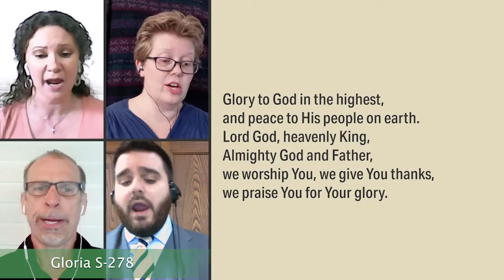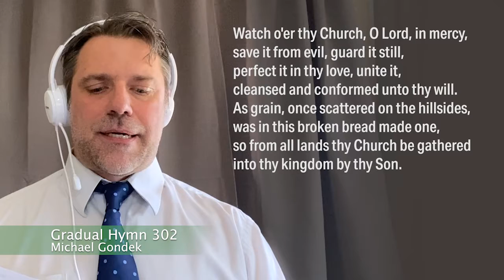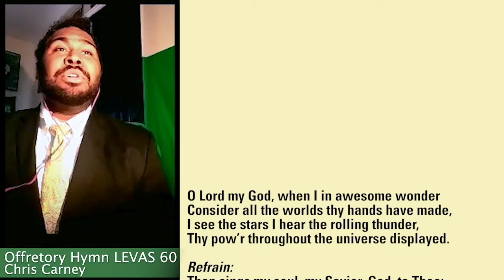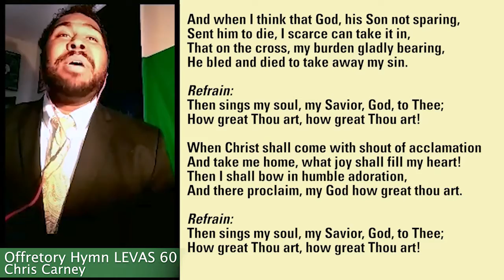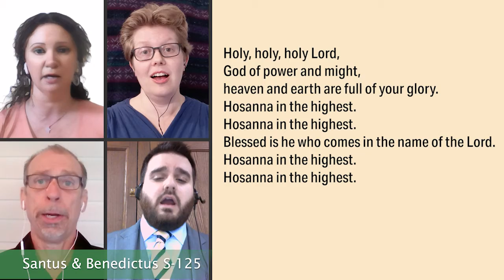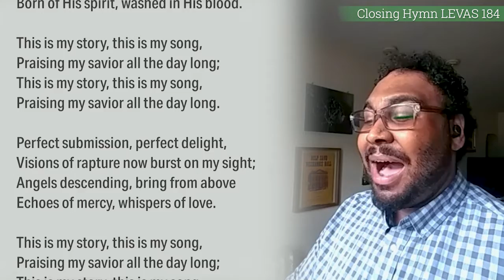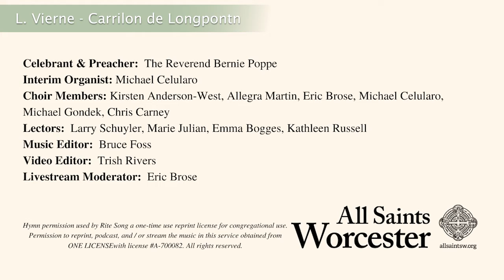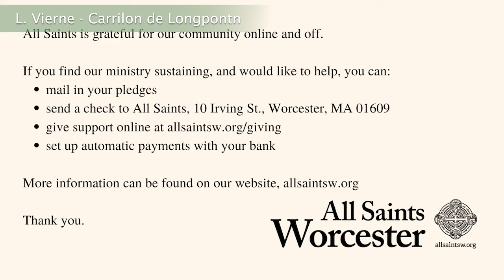June 20, 2021: Online Eucharist for the Fifth Sunday after Pentecost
All Saints Church embraces all people. Whatever your age, gender, sexuality, language, race, national origin, or immigration status, whether you are a longtime church member, new to Christianity, returning after a gap, or simply visiting, you will find a warm welcome here. You can learn more about the ministries of All Saints Church at allsaintsw.org.

If you find this ministry sustaining, please consider making a gift by visiting Thank you for your generosity.